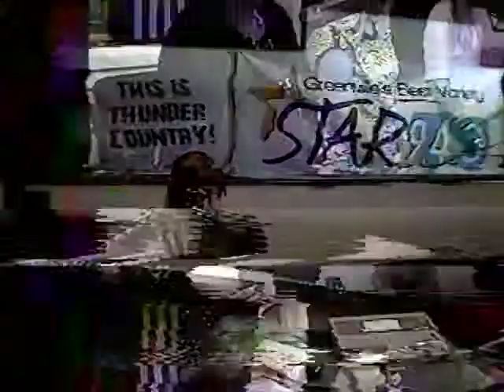Greenville Grapevine 4 Un-related Rule 4-9-14